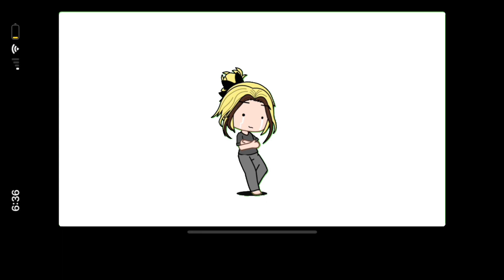Me and @💜𝕃𝕒𝕧𝕖𝕟𝕕𝕖𝕣💜 be like: